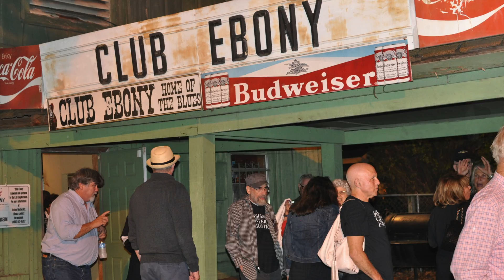Club Ebony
BB King's CLUB EBONY